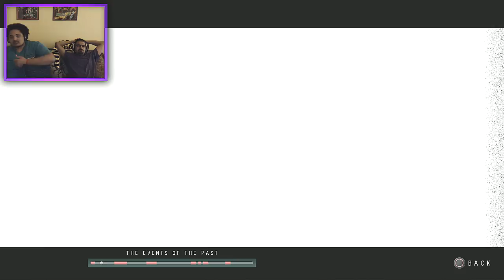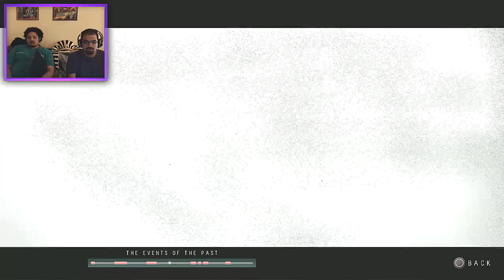Until Dawn w/ TheKingNappy + Twit! - Ep 16 "GOODBYE EMILY!"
WHAT'S GOOD YOUTUBE?! Watup! Today we're continuing a new live let's play, Until Dawn! A TON of you guys have been asking us to play Until Dawn and I had to see what all of the hype was about! Of course this is a let's play that was livestreamed over on our twitch, linked below, but it will also be uploaded in parts for those that may have missed it or just want to watch it again! -Nappy :D